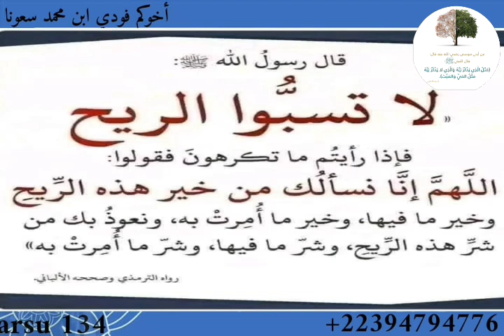الريح@ الأدب@ kana fien neni